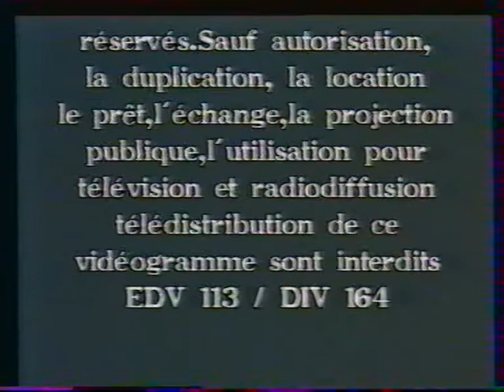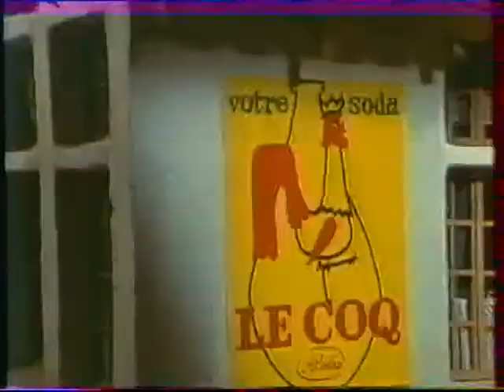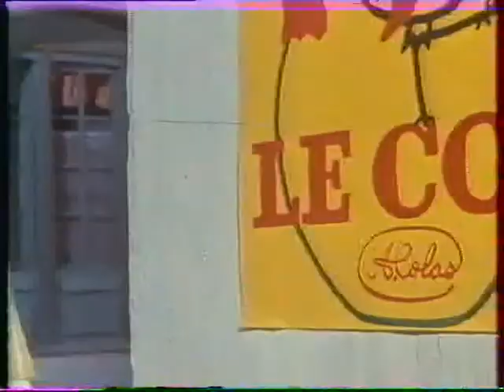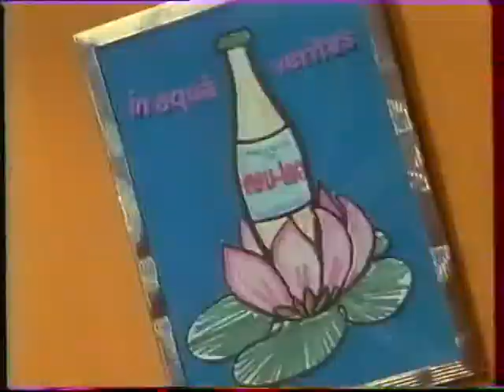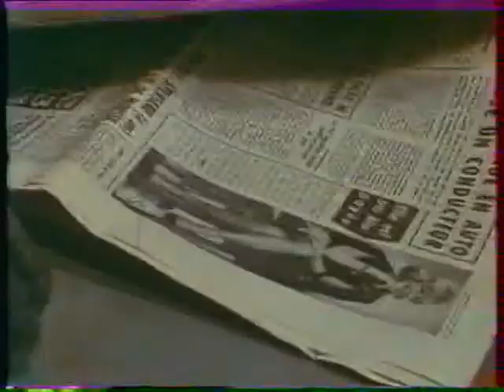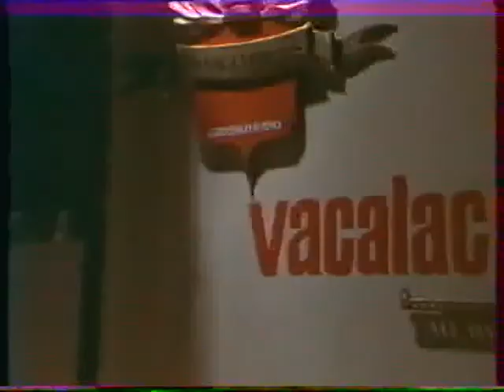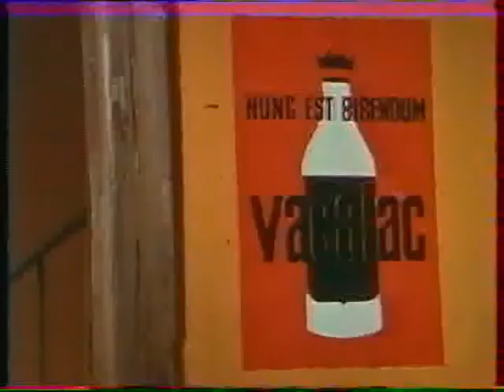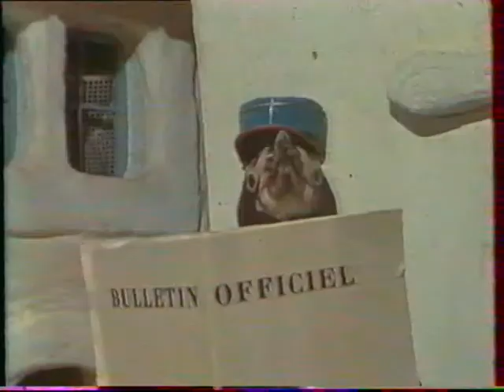Saturnin - Le Vaca Vaca